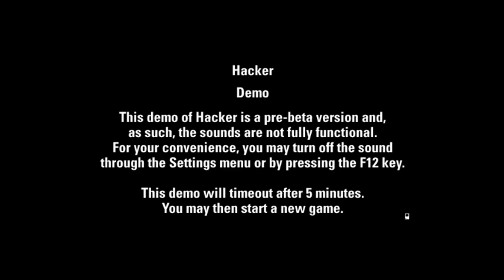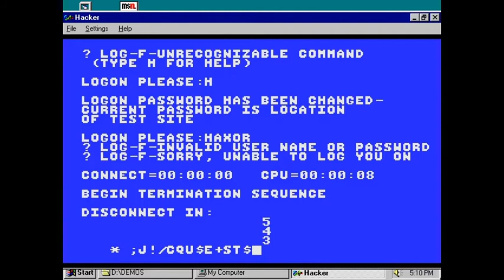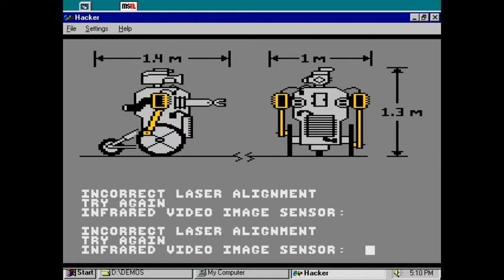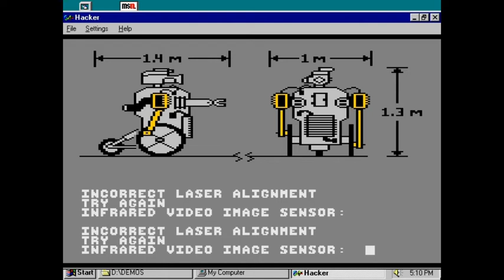Games for Windows 95 - Commodore 64 Pack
As Atari 2600 Action Pack, Commodore 64 Pack is a collection of selected games originally developed for the Commodore 64 platform, ported to Windows. Not much more available for this particular pack of games I'm afraid.

Among the list of games in the collection with have, the only playable one is Hacker, originally released between 1985 and 1988 by ActiVision. The game takes place in a typical 90's hacker that gains access to Magma Ltd computer systems. As far as gameplay goes, you basically operate a toy terminal, and use commands to do diverse things.